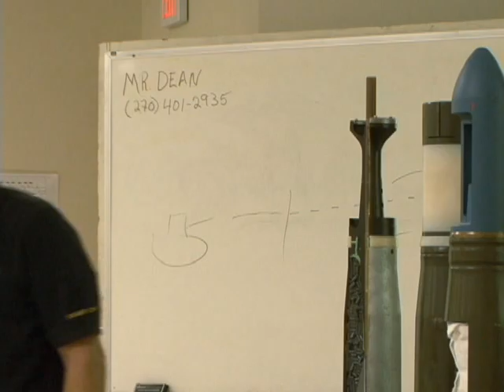Master Gunners learn about the ammunition of the Stryker Mobile Gun System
Stryker Mobile Gun Systems are some of the biggest and baddest vehicles on the battlefield. But what do you absolutely need to know and have to fight a war? Nicole Randall checked out a class while these Master Gunners are learning all about ammo.